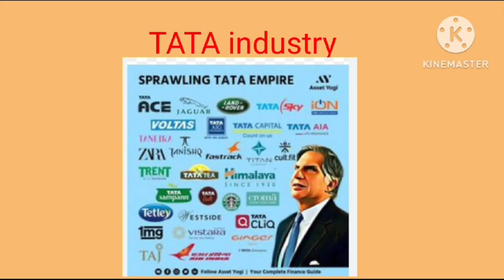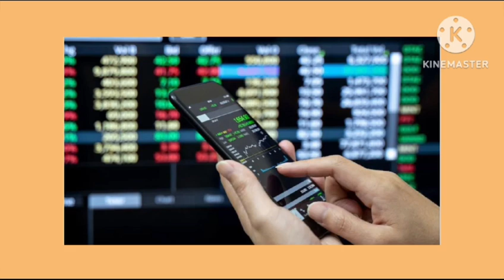ਨਹੀਂ ਰਹੇ ਰਤਨ ਟਾਟਾ ਜੀ🙏🏻🙏🏻